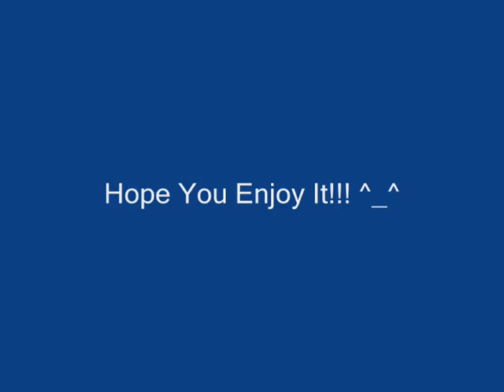Peng You (Mandarin Version)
Sang by: Emil Chou

This is the first time that I mde a music video.